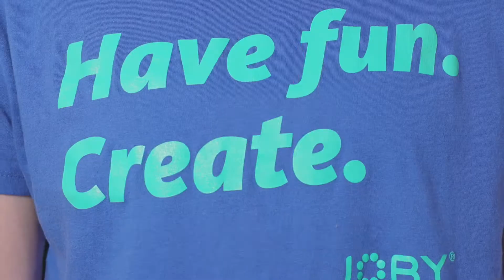Crisp and clear sound hands-free with Wavo AIR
The Wavo AIR is your new favourite wireless kit! Combining high-quality audio with new innovative versatility. Spark your creativity hands-free and adapt to almost any situation, both indoors and outdoors.
The mic is designed to simplify your content creation, it clips onto a lavalier and inside the box you can find a series of accessories that will facilitate your whole audio game.
Wavo AIR uses the very latest wireless audio capture technology to deliver clean, crisp sound.

*Available only in US/UK